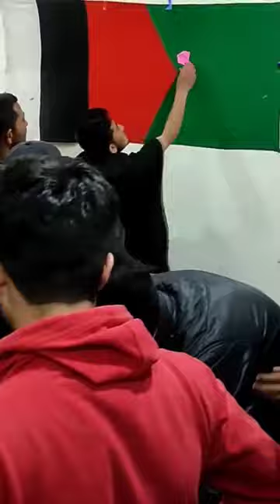Happy Birthday Nawaz Khan Naji (.BNF.)